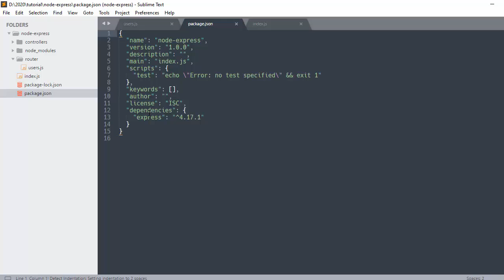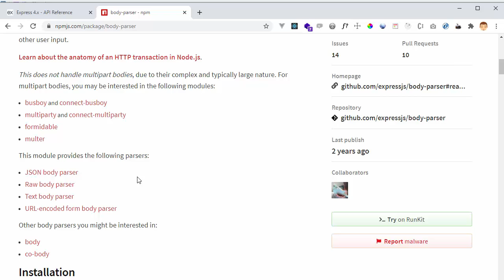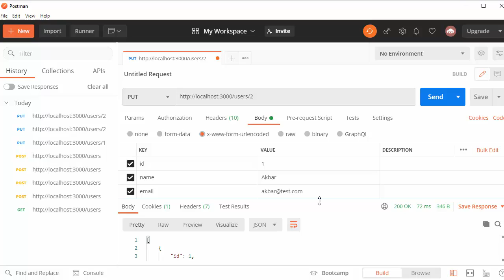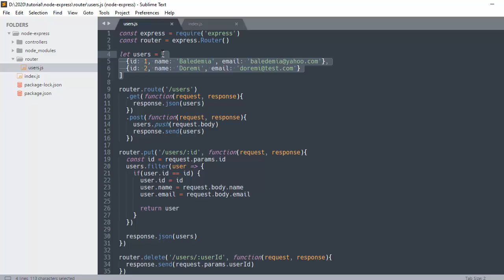Express js Tutorial Indonesia #18 - Update Data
Untuk melakukan proses update data syaratnya harus mengirimkan id yg spesifik. Saya melakukan update menggunakan metode filter dari javascript.

Semoga Bermanfaat.
Terimakasih.